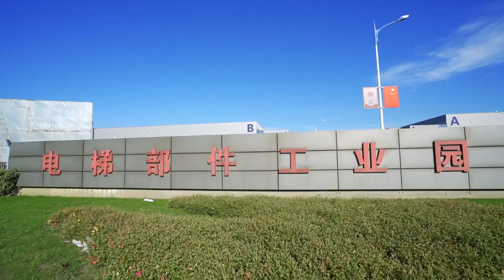1000kg-5000kg Large Warehouse Cargo Lifts Traction Small Freight Elevator, Lift, Passenger Elevator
1000kg-5000kg Large Warehouse Cargo Lifts Traction Small Freight Elevator, Lift, Passenger Elevator, learn more Model NO.: DZ0499, Open &amp; Close Type: Automatic, Lift Mechanism: Lift Chain, Deceleration Device: With Deceleration Device, Guide Rail: Hollow Guide, Elevator Door: Center Opening Door, Door Knife: Single, Attendant: With Attendant, Guarantee: 2 Years, Host Control: Permanent Magnet Synchronous Gearless Traction Mac, Top Floor Height (M): &gt;4.5, Pit Depth (M): 1.6 1.7, Lifting Height (M): &lt;45m, Transport Package: Wooden Packing, Specification: Painted stainless steel, Trademark: DAZEN, Origin: China, HS Code: 84281010, Production Capacity: 20000 Per Year, After-sales Service: 2years, Warranty: 2years, Type: Wellhole, Load Capacity: 1600kg-10000kg, Speed: 0.5m/S-1.0m/S, Drive Mode: AC